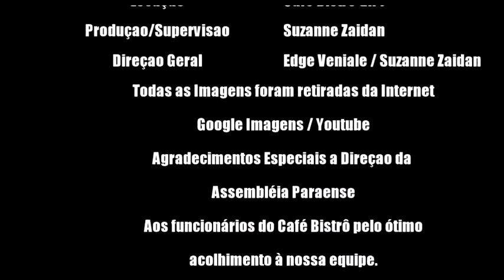EH NOIZ QUEIROZ PROGRAMA 08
O Oitavo programa está no ar.  Dessa vez a rapaziada está locada no aconchegante Café Bistro da Assembleia Paraense. E o papo rola solto e continua sobre música, cerveja, futebol e as nossas eternas musas.